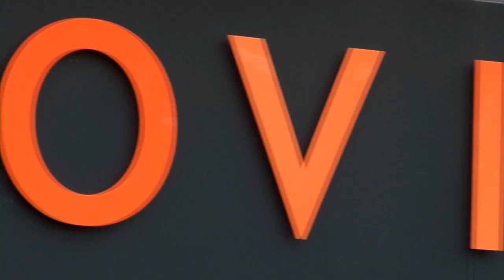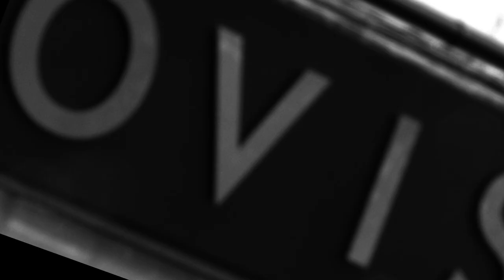Why OVISO?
Independent, whole of market mortgage and insurance advisers. Nationally based. Excellent Customer Service.